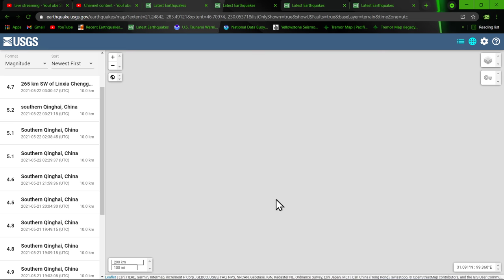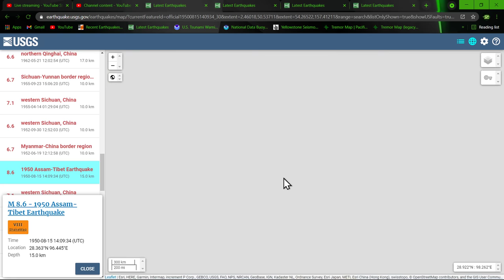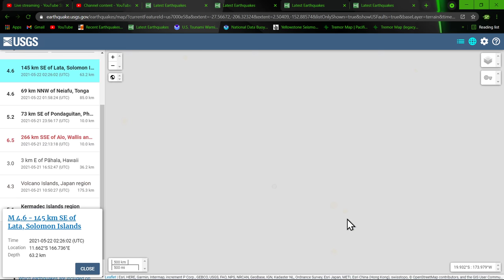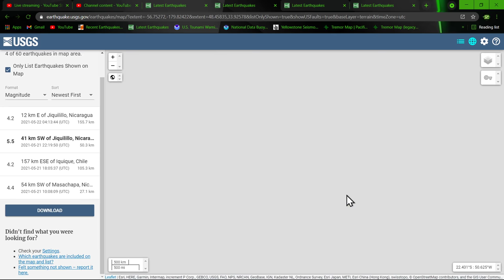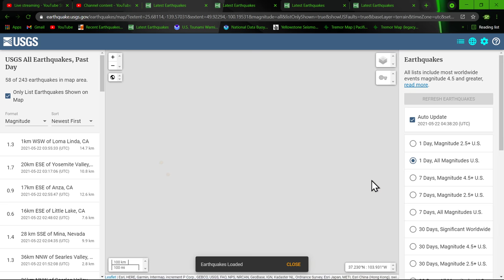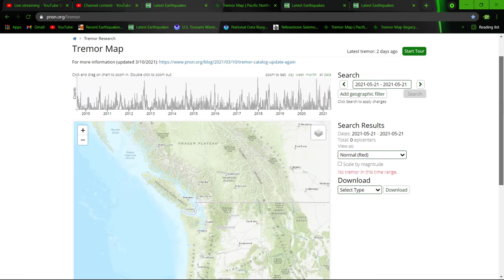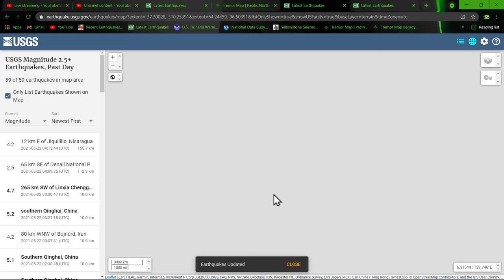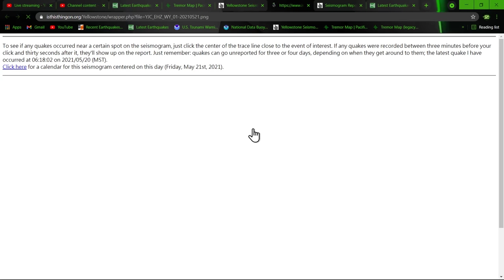Significant earthquake movement today.. Earthquake update 5/21/2021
Solarham.net